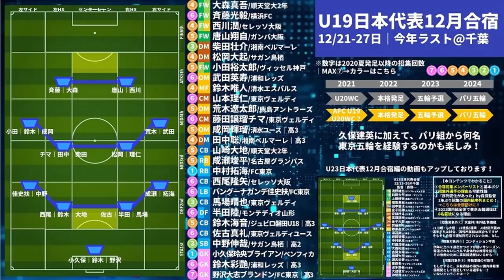【小久保玲央ブライアン招集！】U19的ポジショナルプレーとU23日本代表の東京五輪枠を巡る争い｜U19日本代表合宿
「スタッツ×データ×ストーリー×笑い」の4軸からピッチの内外についてお送りします！

をコンセプトに、
井上マーとノーミルク佐藤の2人が毎朝1-3本のサッカー動画を配達するチャンネルです＊

2019年～大塚や渋谷で行っていた、

オンライン第1回：2020/09/17（木）21時～
オンライン第2回：2020/10/20（火）21時～
オンライン第3回：2020/11/19（木）21時～予定
オンライン第4回：2020/12月

2017年、DAZNの実況を行うことになった井上マーが

2018/10/10　1本目の動画リリース
2018/11/08　登録者1,000人突破
2019/02/22　登録者10,000人突破
2019/03/19　リアルトークライブ#1「大塚ドリームシアター校」開始
2019/04/08　ミルアカマンデーライブ#1スタート
2019/09/16　リアルトークライブ#5「渋谷ロフトナイン校」
2020/02/20　Jリーグ推進委員会イベント@渋谷DAZN CIRCLE
2020/11/01　DAZN主催の「DAZN欧州組応援部」のメンバーに加入

・FIFA20
・あつ森
・フォートナイト
・APEX

・キュン学部
・Tokyo Walker
・作業雑談…

　2020年はリモート・過密日程の関係上、週末の試合のレビューをお送りしています！